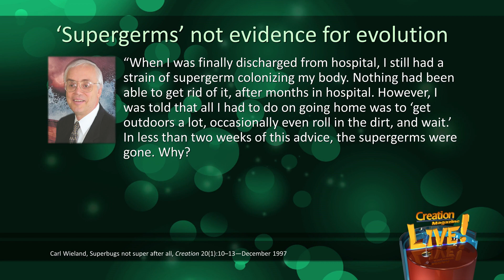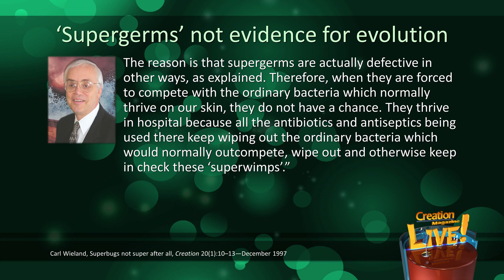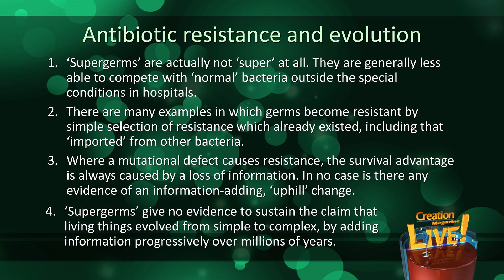Superbugs: Weaker than normal bacteria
Often 'supergerms', those that are resistant to powerful antibiotics, are 'superwimps'. And none of this supports evolution.